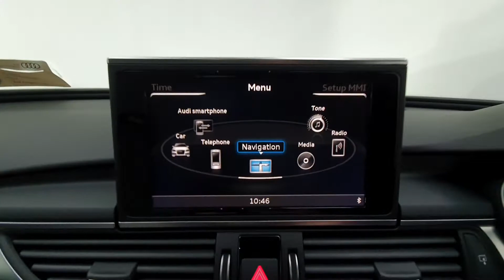182D9067 - 2018 Audi A6 2.0TDI 150BHP S LINE AUTO BLACK EDITION 34,900